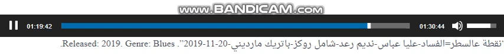More Transparency Needed in Public Purchasing; November 20, 2019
Given the shortage of dollar, the Ministry of Energy and Water decided to purchase gasoline on behalf of the Lebanese people. Dr. Mardini expressed his suspicion towards this move asking: “where did the ministry get the dollars from? The ministry also avoided going through the scrutiny of the Tender Department as legally required, resulting in less transparency and a potentially bias tender. This suspicious approach happened in the past. Back in July, the tender department was bypassed, and three Floating Storage Regasification Units (FSRU) were tendered while Lebanon needs only one. Dr. Mardini proposed expanding the role of the Tender Department to prevent corruption and waste, as well as reducing government expenses on the sector.